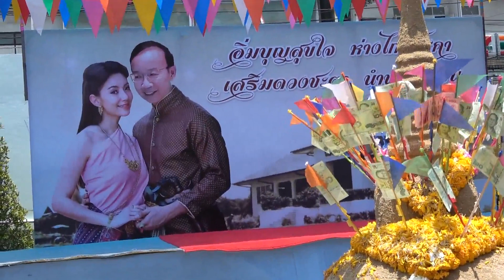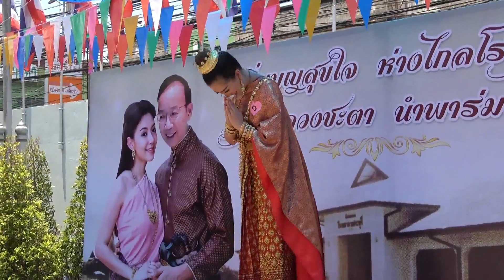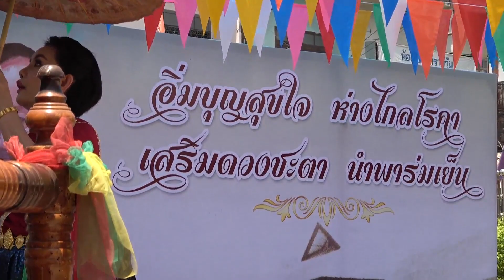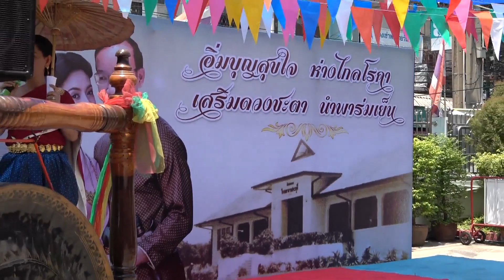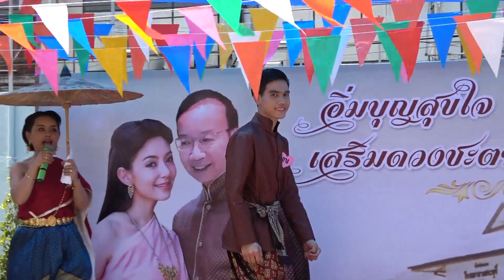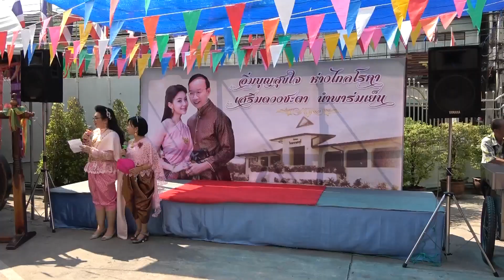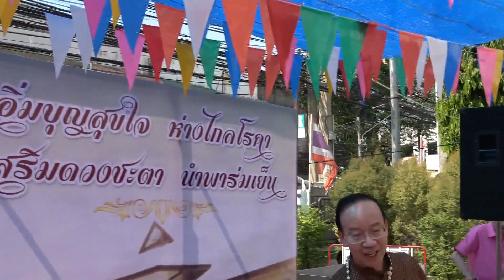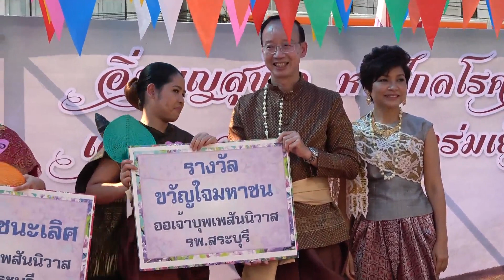สงกรานต์2561 ตามหาออเจ้า